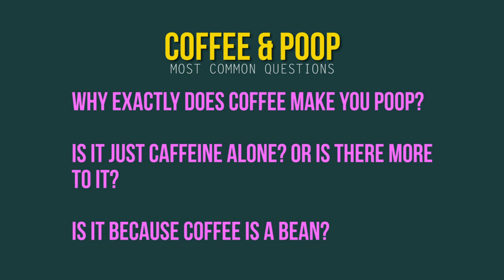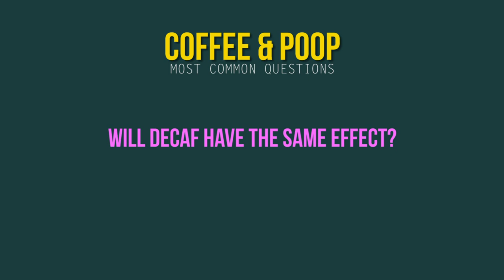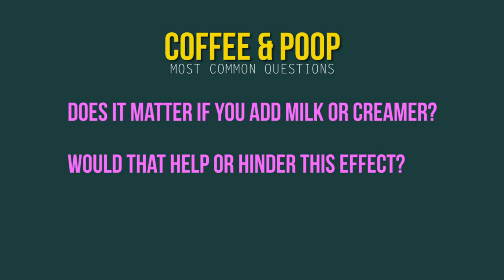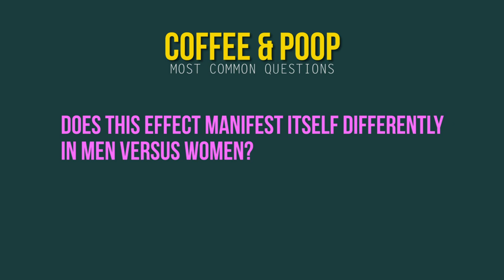Why Coffee Makes You Poop?